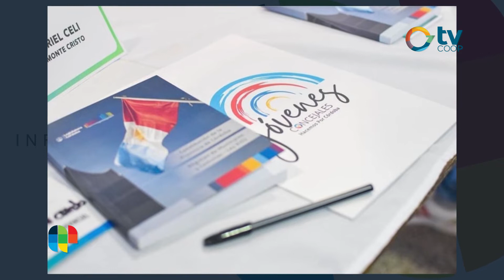Jorgelina Cittadini - Presidenta del Concejo Deliberante de Ordóñez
Se realizó en Sinsacate el Primer Encuentro provincial de jóvenes Concejales de Hacemos por Córdoba donde acordaron el Plenario Economía Circular y su marco regulatorio en contextos locales. Presente estuvo la Presidenta del Concejo Deliberante de Ordóñez con quien hoy dialogamos.